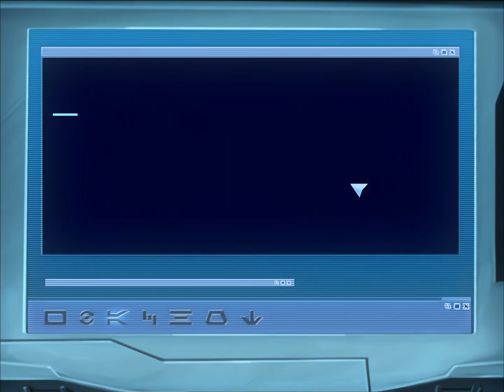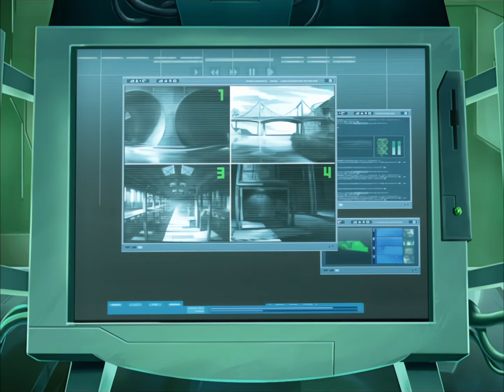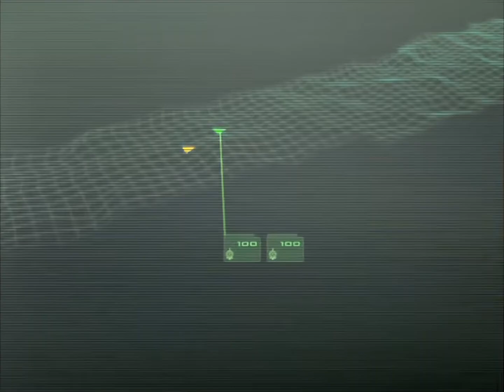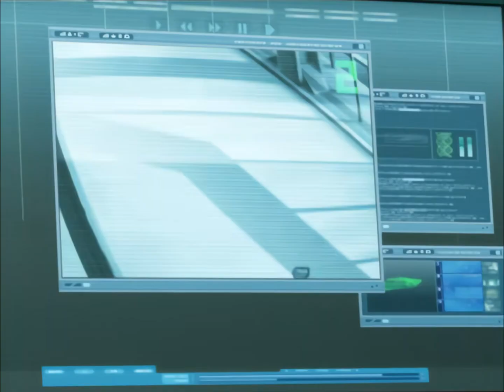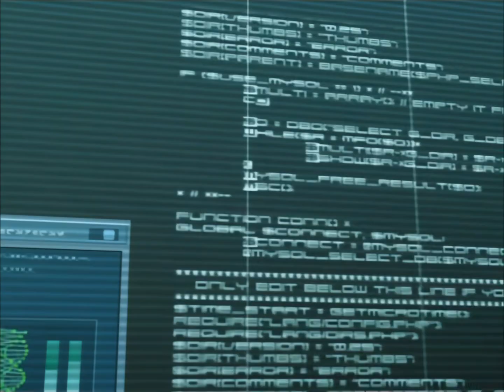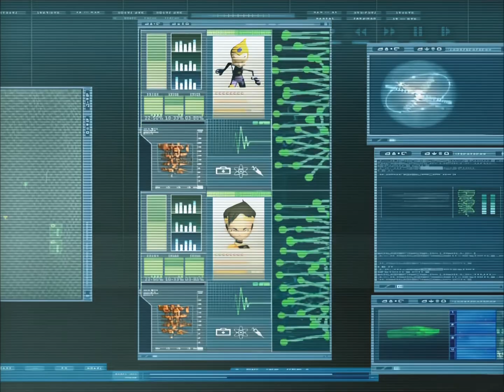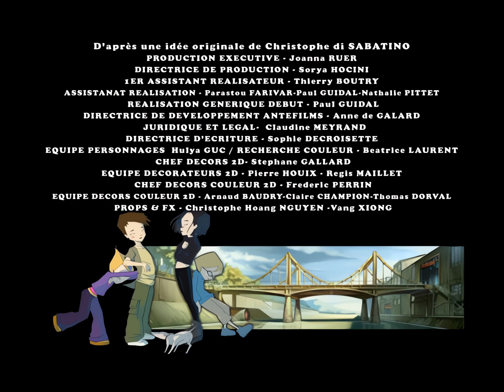CODE LYOKO - Episode 10 - The Girl of the Dreams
Can you imagine how surprised our heroes are when the new girl in school walks into the classroom and they realise that she is the spitting image of Aelita! It’s all the more troubling because there is no trace of their virtual friend on Lyokô.  Jeremy is certain that this is no simple coincidence. The new girl must be a real, live version of Aelita. His friends are not so easily convinced and in the end they turn out to be right. Aelita is still on Lyokô but she is injured. And they’d better stay on their toes! This new girl is going to be a real wolf in sheep’s clothing…